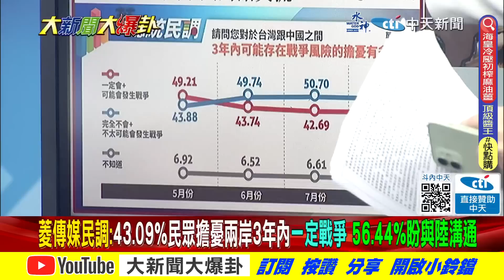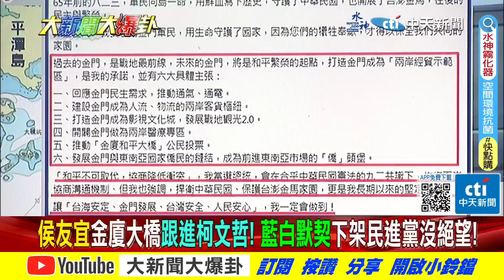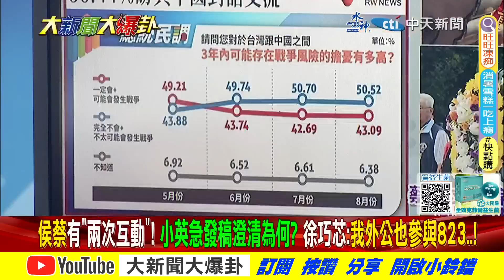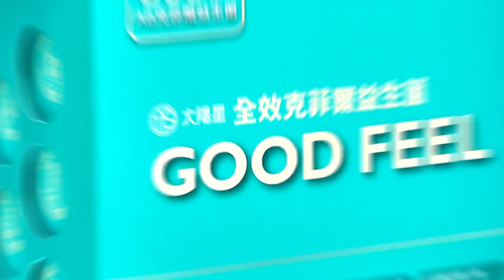【大新聞大爆卦】亮曝侯拿出總統高度決戰賴!823砲戰!芯揭外公參戰血淚!精華版1 20230823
《精彩回顧》
【大新聞大爆卦】獨!張禹宣爆"這招"讓賴神躺選變躺輸!徐巧芯曝賴勁麟說謊家族證據!蔡英文加薪林9萬變林11萬!綠建光電停車場給"鬼"停?館長嗆綠迫害"韓國瑜有告我嗎?" 20230822  @CtiTv ​
【大新聞大爆卦】侯賴民調驚天變化.網驚鬼月嚇的?王金平預告侯一飛沖天!綠讓賴勁麟滾.王國材道歉止血?陸禁芒果停ECFA前奏?賴暗爽可賣芒果乾了? 20230821
【週末大爆卦】台當歸登微博熱搜陸真要戰?小艦長"共軍突軍演"大家中國防部毒!侯追賴防綠黑侯民調衝30%!綠執政行人地獄民怨爆!賴去遊行蓋雲豹小公主負聲量?20230820
【週末大爆卦】蔡英文"下車我們都是走路人"借林智堅廢話?逼得賴神"紅燈停綠燈行"昭告我才是X話王?陸軍演綠忙抹紅蔣萬安的錯?向心冤案侯特偵組幫韓國瑜討公道! 20230819@HotNewsTalk
【大新聞大爆卦】獨!侯友宜用韓國瑜精神整合郭董!賴領先反害林靜儀.蔡其昌.吳思瑤.高嘉瑜等13綠委落選?游淑慧爆綠叫賴品妤閉嘴乖乖用錢選?賴愛將抗議小英行人地獄造反? 20230818@CtiTv

大新聞大爆卦 周一至周五14:00-16:00
週末大爆卦 周六、周日14:00-16:00